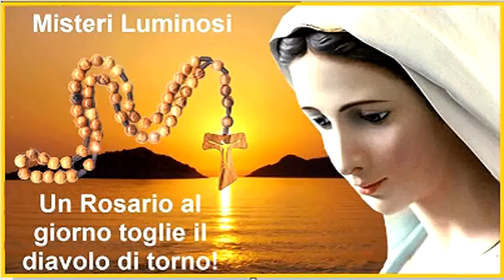Rosario Misteri Luminosi Luce e Litanie Giovedì 12 Ottobre 2023